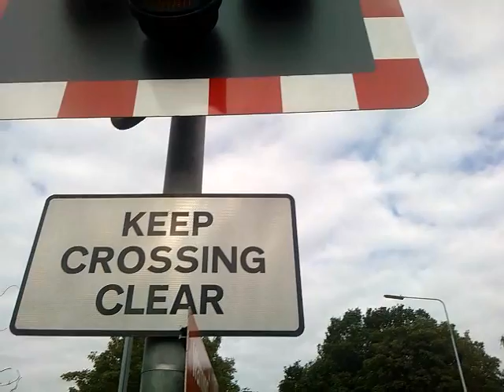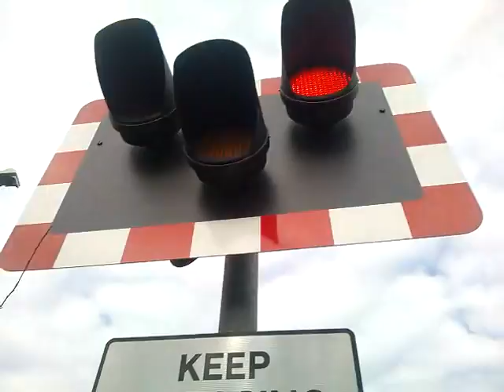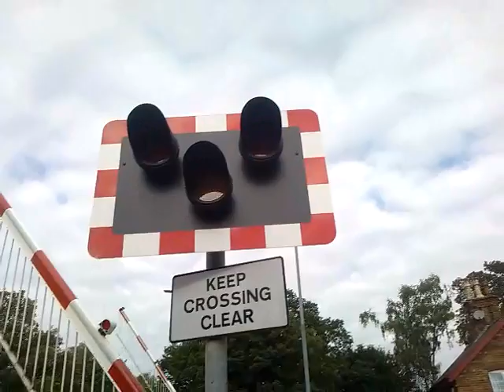Doddington Road Level Crossing (03/09/2014) with Joe Thorpe